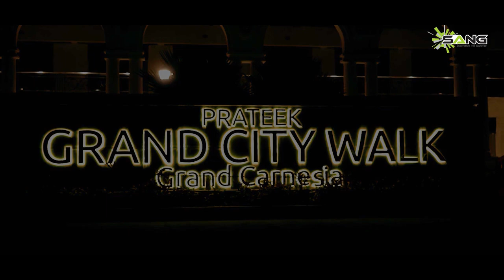Sample Flat Tour:- Prateek Grand City, Siddharth Vihar, 1795 sqft Ready to Move in 3 BHK+Study+Store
🌃 Prateek Grand City @ Siddharth Vihar next  to Indirapuram, NH-24, Ghaziabad, Uttar Pradesh, India.
📝 Prateek Carnesia RERA No UPRERAPRJ7235 and Prateek Paeonia RERA No UPRERAPRJ1133
🌇 Total land area of Prateek Grand City is 40 Acres approx.
👨‍👩‍👧‍👧 Carnesia and Paeonia in Grand City is Ready to Move (Pay n Shift)

👉 Prateek Grand City Specifications:-

👉 premium development with premium amenities
👉 Lavish 2/3/4 bhk RTM homes
👉These homes are designed to get fresh air n natural lights
👉 40 Acres of Town Ship
👉 Assured rental for 18 months
👉 Fully Loaded spacious 2 bhk of 770 Sq ft
👉 oven
👉 chimney
👉 Hob
👉 Moduler kitchen
👉 Ro
👉 Wooden flooring only in master bedroom
👉 Geyser
👉 Refrigerator
👉 Ac
👉 Wardrobe and many more….

👉 @ just @37.5 lakh* only

🏪 Shopping complex 🛍 within the Town Ship
🏥  100 bed multi speciality hospital within the TownShip
👉 Primary school within the Town Ship
👉 Secondary school within the Town Ship
 👉🚨 Police station within the Town Ship
👉 Connected with 14 lanes national highway NH-24.
👉DPS school just 2 mins away
👉 2 Metro station just 10 Minutes Away
👉 Delhi/Akshardham 20 min Away
👉Noida 5 mins away
👉Indirapuram 5 mins away
👉 Hospital 10 min away
👉 Industrial hub 15 min away
👉 IT Hub 20 min away

👉🎉 special USP🎊
👉🏞️ Nainital 4 hour away
👉🏞️ Rishikesh 3.5 hour away